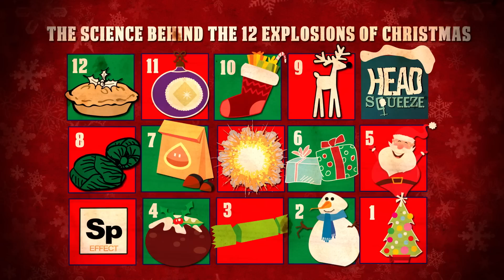2 melting snowmen with fire | 12 Explosions of Christmas with Greg Foot | Head Squeeze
In our penultimate explanation behind the 12 Explosions of Christmas, Greg and Mike have created an elaborate way of keeping warm... it was a cold night!

Their elf in the workshop, Tom, built two snowmen out of chicken wire and cotton wool -- complete with top hats!

Then Mike concocted a solution of white phosphorus dissolved in carbon disulfide, and he and Greg (carefully!) poured the solution onto the snowmen. Mike thinks we all know what happens when white phosphorus comes into conduct with air, but Head Squeeze HQ thinks it's a lesser known fact that white phosphorous spontaneously combusts!

After about eight minutes, the elves' two snowmen went up in flames as the carbon disulfide evaporated and the white phosphorus combusted in the air.

Now warm and toasty Greg and Mike started plotting for the big finale of the 12 Explosions of Christmas.

Tell us what you think of Greg & Mike's '12 Explosions of Christmas', use 12ExplosionsofXmas on G+ and Twitter.

Greg Foot is a Science Presenter on TV, Online & at Live Events, and a Wellcome Trust Engagement Fellow. For more science daredevil mayhem follow Greg

Mike Sansom is a fireworks and explosive pro and runs BrightFire Pyrotechnics. For more from Mike & his explosive elves follow brightfirepyro